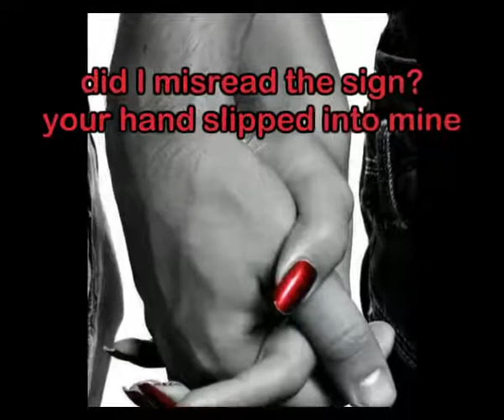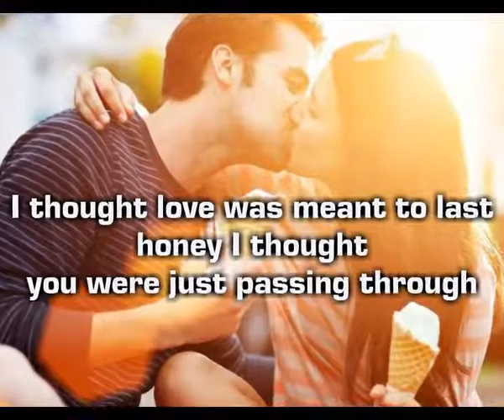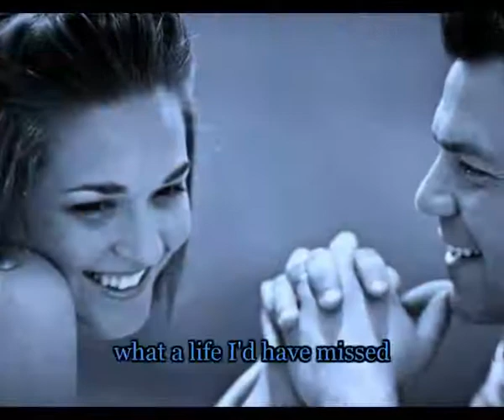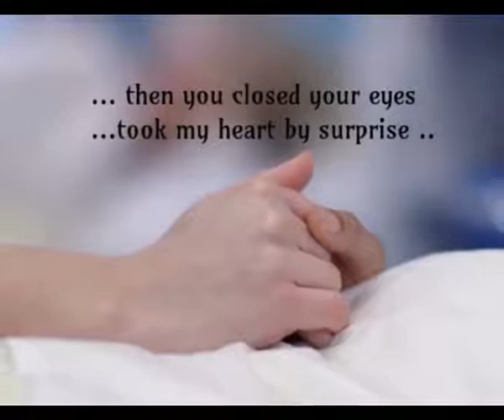WASN'T EXPECTING THAT Lyrics Jamie Lawson Acoustic Version Stunning Images HQ Audio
Wasn't Expecting That was written by English singer songwriter Jamie  Lawson in 2011 and first released that year in Ireland where it reached the Top of the Charts. The song has just been re released in 2015 on Ed Sheerans Label Gingerbread Man Records and will also feature on Jamie's NEW Album JAMIE LAWSON released on October 9th 2015.  Jamie from Plymouth has supported Ed Sheeran in Concert and will Open One Direction's upcoming concerts in the  UK and Ireland. Wow! Please Download Jamie's music from i Tunes. Enjoy my video - Dj Gerry